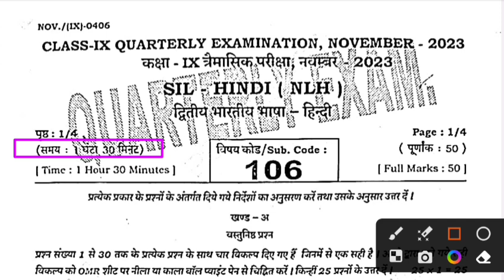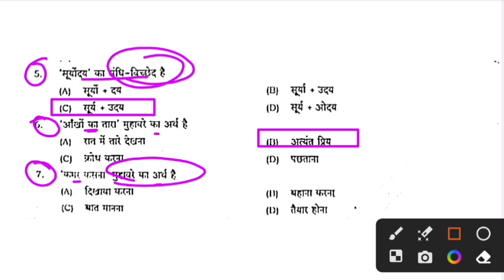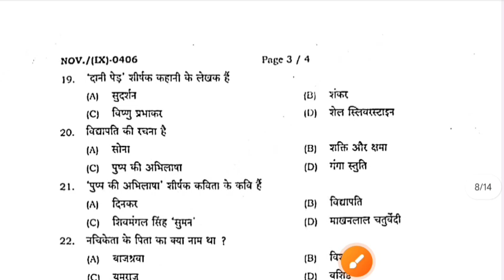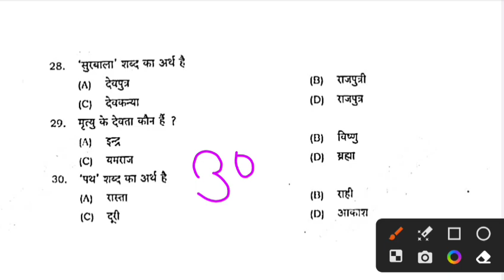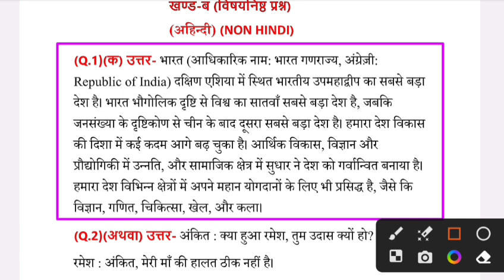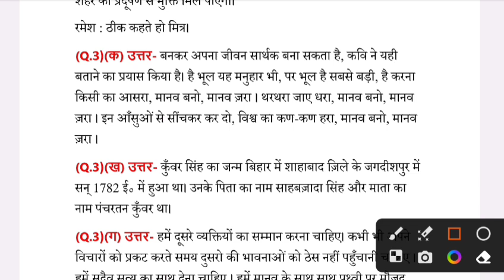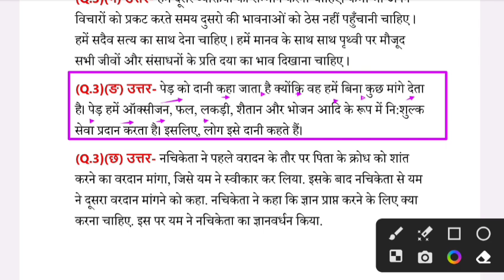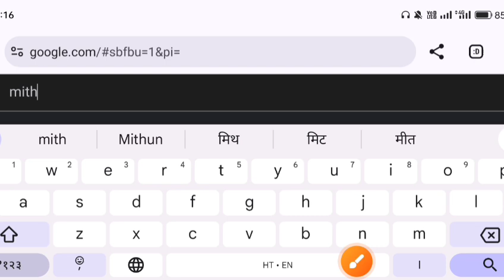28 November Class 9th Monthly exam Non Hindi Subjective 2023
28 November Class 9th Monthly exam Non Hindi Subjective 2023 | 9th Class November Monthly exam 2023

Whatspp Group -

Class 9th Non Hindi ka Original Out Paper 2023
Bihar Board Class 9th Non Hindi Original Question Paper Half Yearly exam 2023 | Bseb Bihar Board matric 2025
Class 9th November Monthly exam 2023 non hindi Viral paper || Class 9th non hindi answer key 2023
Class 9th Non Hindi November monthly exam 2023
9th class non hindi original question paper half yearly exam 2023
Class 9th non hindi Question Paper Download Half Yearly Exam 2023
Class 9th monthly exam non hindi subjective question bseb class 9th hindi subjective question bihar board 9th exam 2023 non hindi subjective 9th original question paper
 class 9th non hindi question bseb class 9th non hindi Masik Priksha subjective bihar board paper solution
non hindi original subjective question class 9th exam bseb
bseb 9th non hindi half yearly exam question paper 2023
Bihar board class 9th non hindi half yearly exam question paper with answer
9th non hindi half yearly exam question paper with answer
11th Non Hindi monthly exam November 2023 Class 9th non hindi half yearly exam 2023 question paper with answer

9th class non hindi subjective question
non hindi class 9 objective question 2023 bihar board
class 9th non hindi subjective question answer
non hindi class 9 objective question 2023
class 9 bihar board non hindi question paper 2023
class 9 non hindi bihar board exam 2023
bihar board 9th non hindi objective question 2023
bihar board non hindi question paper 2023 subjective